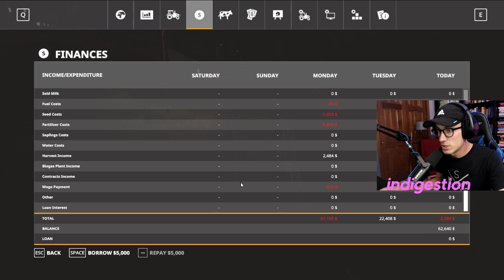Farming Simulator '19 LET'S PLAY -- (Episode 6)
In this series (from livestreams), Ryan does a playthrough of the incredible Farming Simulator '19 and gets back to his agricultural roots 🤠.

Farming Simulator is a farming simulation video game series developed by Giants Software and published by Focus Home Interactive. It has often been described as a farming puzzle game. The locations are based on American and European environments. Players are able to farm, breed livestock, grow crops and sell assets created from farming. The games have sold over 25 million copies combined. In career mode, the player takes on the role of a farmer. Their tasks range from expanding & upgrading "dated" equipment & machinery. This can be achieved by harvesting crops and selling them. The player is free to explore the surrounding areas of the map, grow from their choice of several crops, and invest their money in additional fields and equipment. The player can also take up the responsibility of raising livestock, or earn an income from forestry.